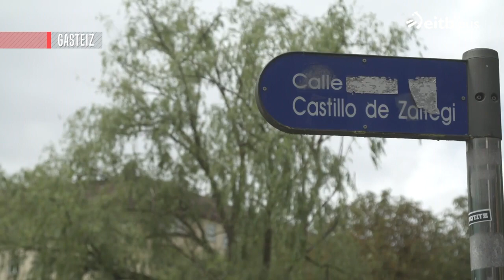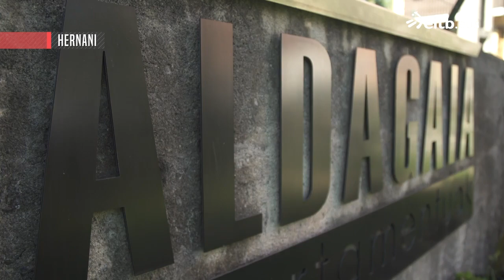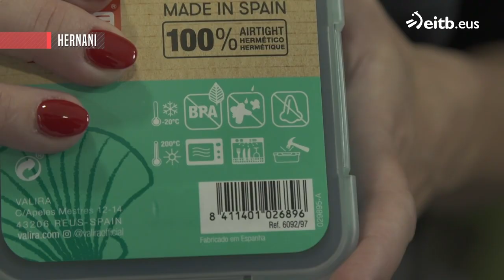JOSEBA ARGUIÑANO SUKALERRIAN: Fideoak malagako erara eta tomate carpaccioa ozpinetakoekin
Gonbidatua: Maite Azpiazu